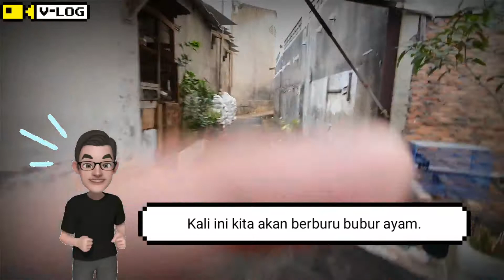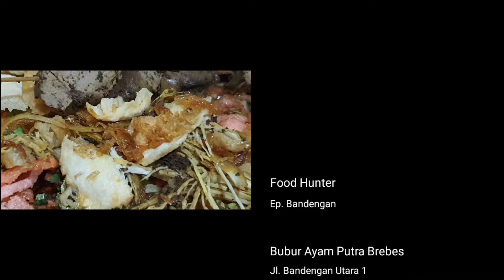Food Hunter Ep. 1: Bubur Enak Bandengan Putra Brebes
This video is about hunting great food. In this episode is based in Bandengan area, hunting great chicken porridge.